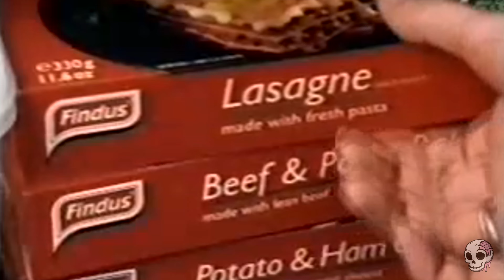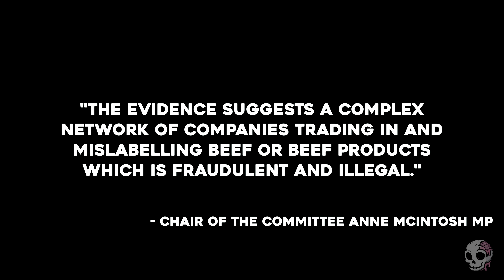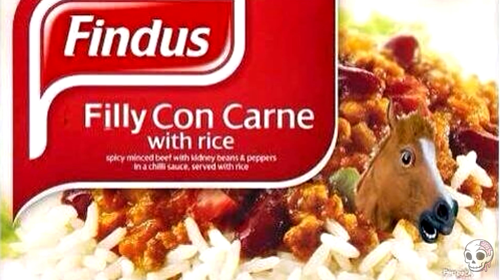The Lasagne that Caused an International Crisis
Horse meat lasagne? Sign me up!